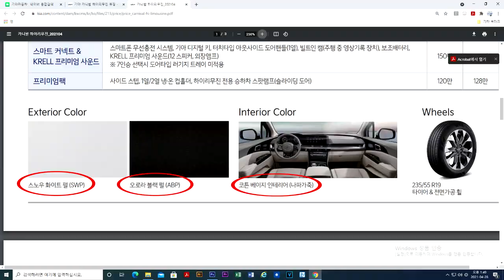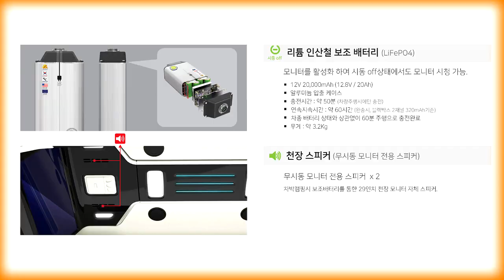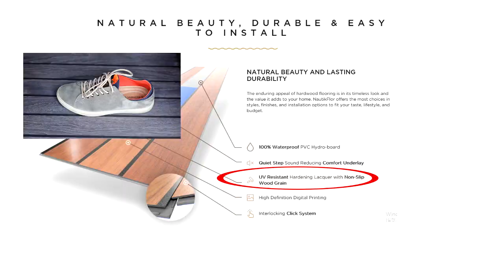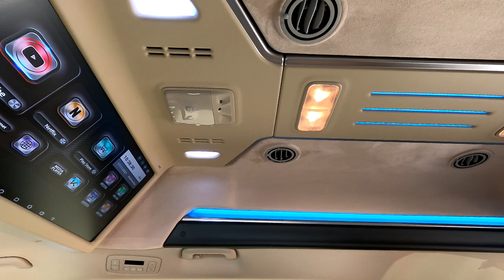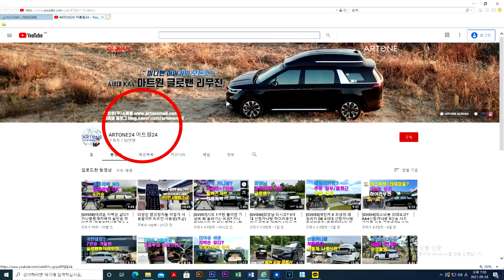[GV154-156]22MY신형카니발 하이리무진 빠른출고/튜닝은자유/3대동시출고/취향및 용도존중/진정한 특장 하이리무진 만나보세요*^^*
미니밴[MPV]전문기업 아트원(주)4세대 신형카니발 가솔린차량들이 동시에 3대 출고 됩니다.
[기아]순정하이리무진 가격및 디자인/성능과 비교후 구매하시는 글로밴 고객님들 각각의 용도에 맞도로 리폼까지 원스탑으로 도와드립니다.
특히 선주문 잔여차량이 있어 계약시 빠른출고도 가능합니다.
가능합니다.
아트원 본점:
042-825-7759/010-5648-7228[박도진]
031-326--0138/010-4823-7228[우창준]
아트원 전국지사:
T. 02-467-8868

📢BGM
✔️Track - extenz - Endless Summer